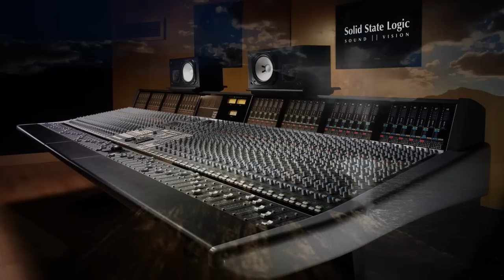Avrosse - That Beat (The Drunkers Special Remix)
♫ If you are an artist or you own a copyright and you want your work taken off, please drop me a message and I will remove it immediately! ♫